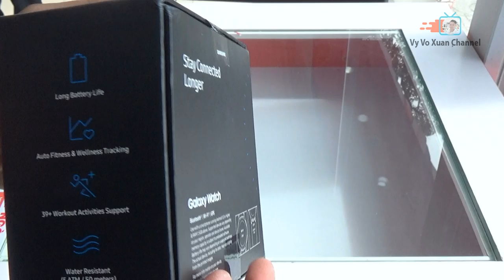Samsung Galaxy Watch 2018 (46mm) sliver color